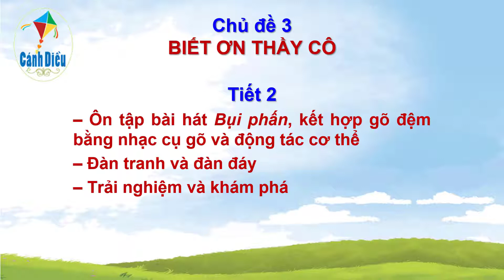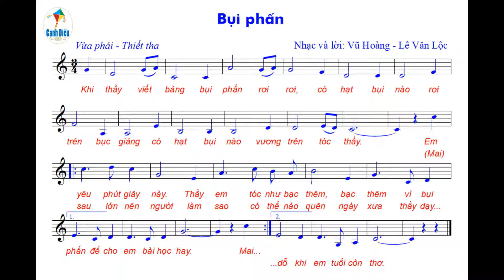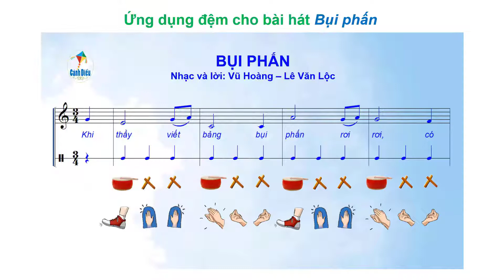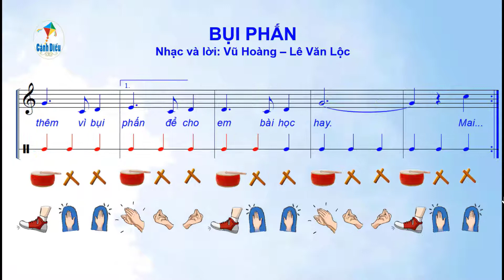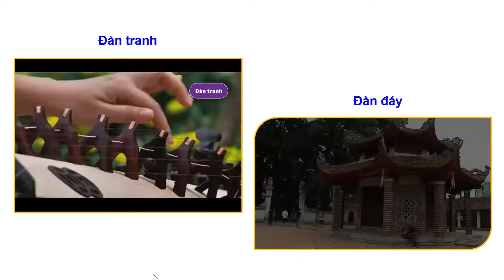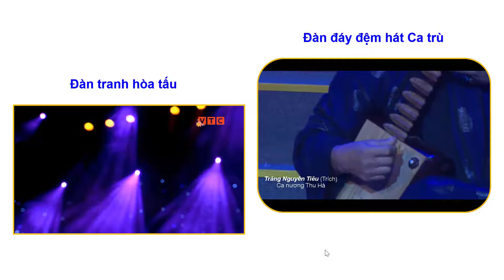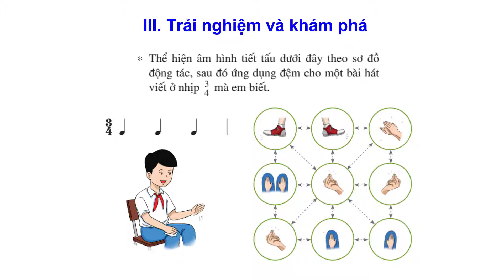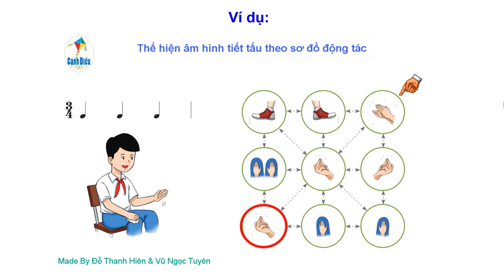Giới thiệu các Slide của giáo án PowerPoint: Tiết 2 - Chủ đề 3 - SGK Âm nhạc 6 Cánh diều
Người thực hiện: Lê Thị Kim Hưng trường THCS Trưng Vương - Hà Nội